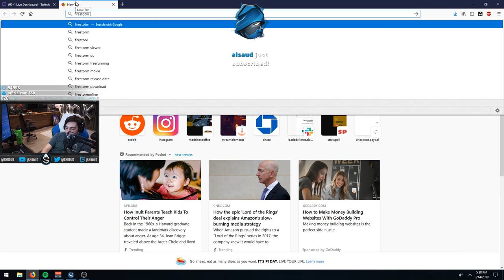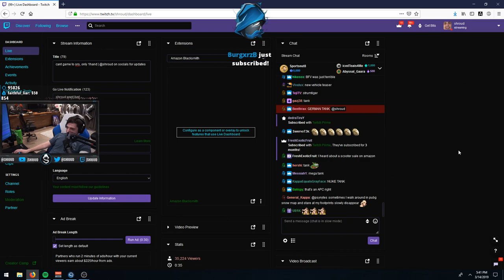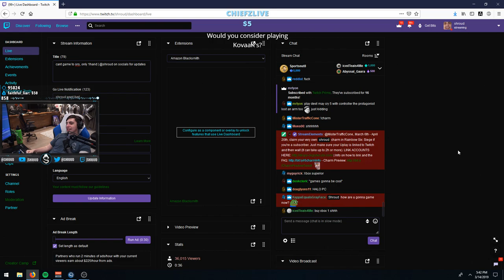Shroud Reacts: Battlefield V Firestorm - Scooter Accident Recovery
Shroud reacts to Battlefield V Firestorm trailer while recovering at home!

Dedicated playlists for each streamer available on the channel.